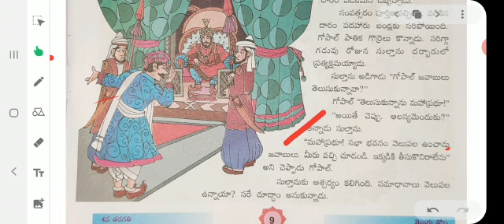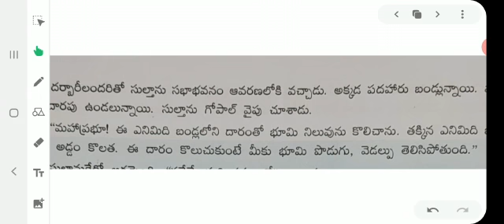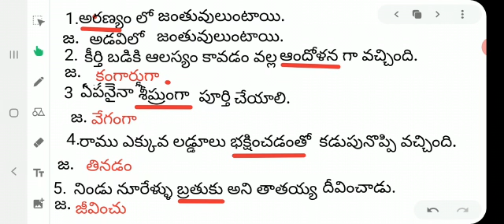October 12, 2020